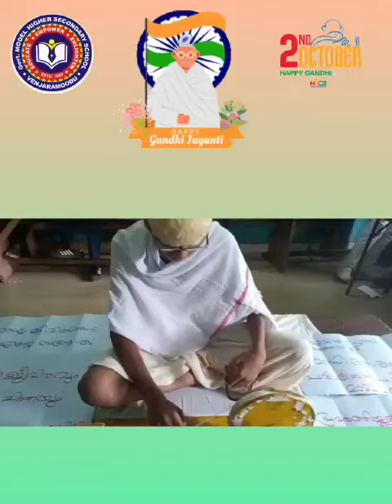🙏😇ഗാന്ധി ജയന്തി ആശംസകള്‍ 🙏അവതരണം💐 10 E വിദ്യാർത്ഥി🌹 Arjun 🏆😇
😇GMHSS 🌹VENJARAMOODU 😇